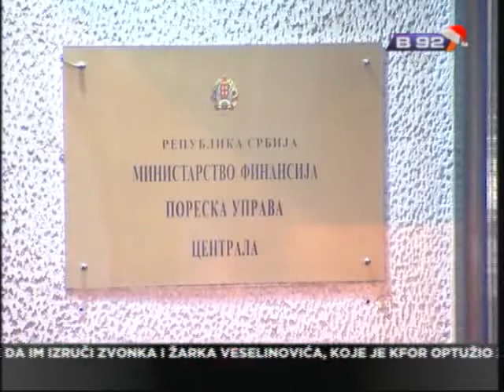Skupstina izglasala budzet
Nakon mnogo rasprave tokom prethodnih dana, poslanici republickog parlamenta
usvojili su u celini predlozeni budzet za 2012. godinu.